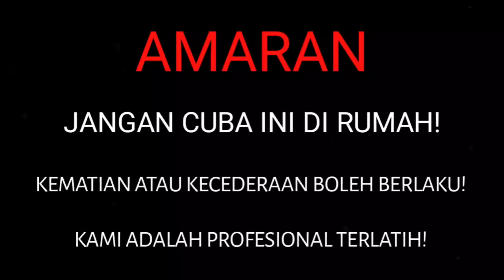EXPERIMENT WAFFLE IRON vs GIANT ORBEEZ WATER BEADS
ASME, satisfying & fun.